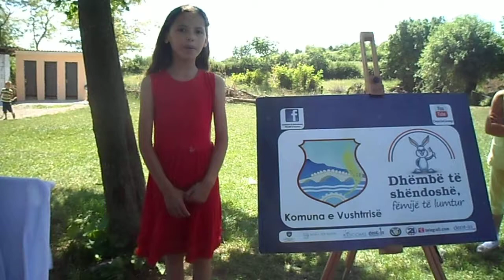545. Leonita Zymberi, Voto poezin për Dhëmbët, SH.F. "Adem Voca", Pasomë - Vushtrri